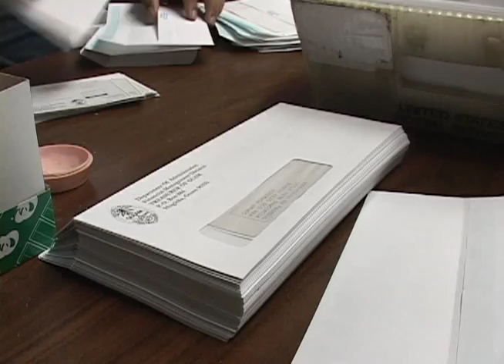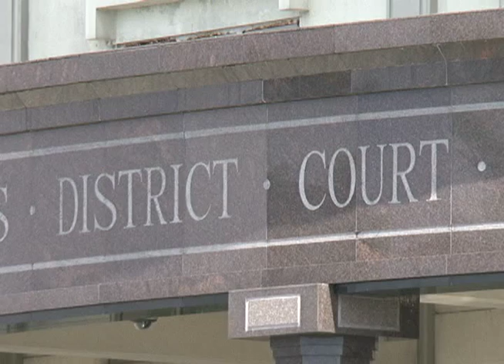Legal battle for tax refunds continues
A class action lawsuit filed several years ago over the payment of tax refunds continues. And while $54 million of refunds was just paid out last week, the legal battle doesn't necessary appear to be over.